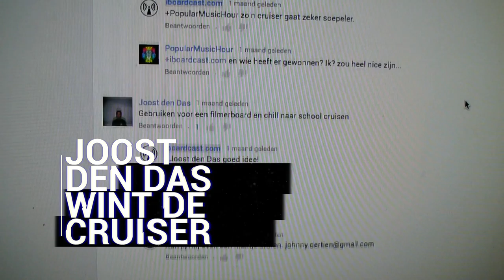Uitslag van de Toy Machine cruiser skateboard giveaway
((( i ))) IBOARCAST is een wekelijkse vlog over de Nederlandse action sports scene. Elke week zijn wij op pad en bezoeken de vetste skateboard, snowboard, BMX en wakeboard events en interviewen de best Nederlandse snow-, wake- en skateboarders. Van pro's tot de nieuwste rookies.

Host van de show is Johnny 13. Skateboarder sinds de jaren '70 en liefhebber van actie sport.

Wil je eens achter de schermen mee kijken met Johnny? Kijk dan naar zijn VLOG